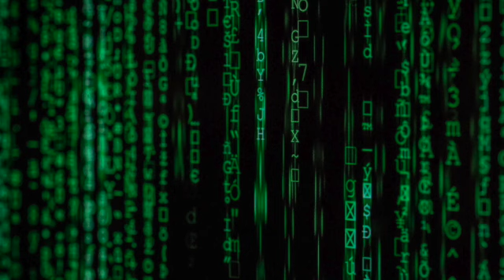Ne Agbesiame Xiã Geɖewo Tu Wo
N'oublier de souscrire et de taper l'icône de la cloche 🔔 pour être notifier des nouvelles publications des gospels de louange ! N'oublier pas de "Liker" 👍🏾 chaque chanson!